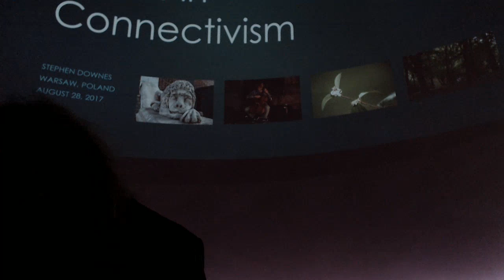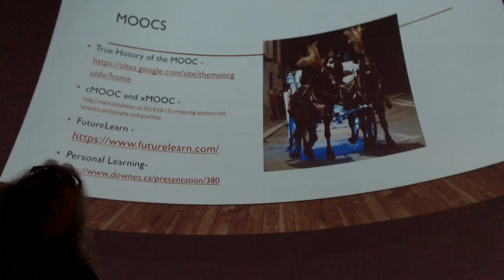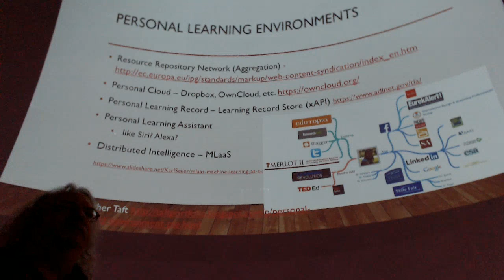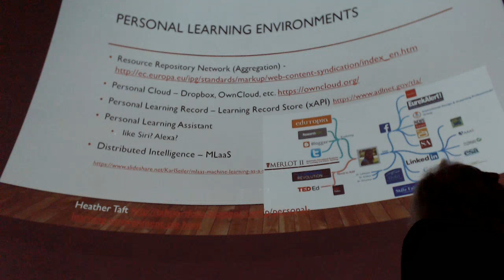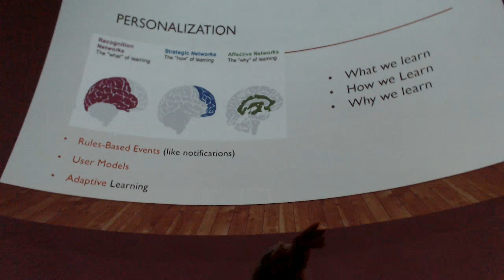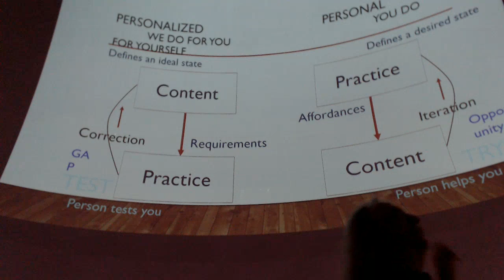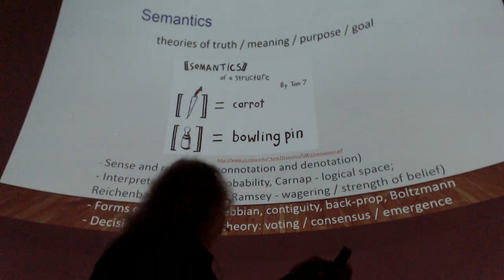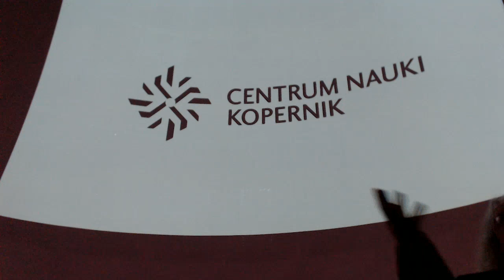Topics in Connectivism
Aug 28, 2017. Seminar, Konferencja Pokazać – Przekazać, Warsaw, Poland, . This longish discussion covers four major topic areas: open networks, personal learning, the personal learning environment, and critical literacies. It was delivered in the dark in a planetarium. During the actual talk we skipped over the third topic.